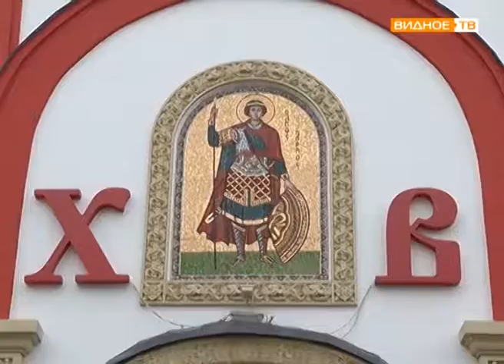"Престольный праздник" - День Георгия Победоносца в Видном